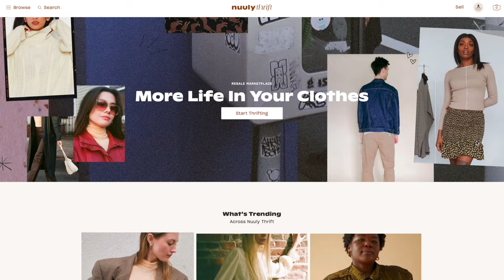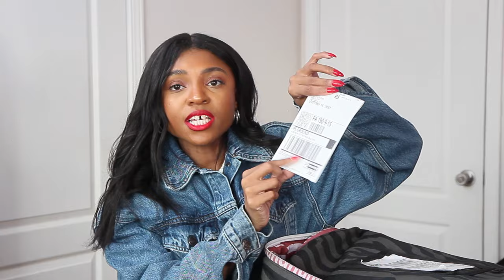I Tried Nuuly Clothing Rental? Is It Worth it? Honest Review!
Join me in my first ever experience as we dive into the world of clothing rental with Nuuly clothing. I love the idea of this service and it's a great sustainable way to wear cool new trendy pieces and be able to send them back after a month. In today's episode I'm going to be trying out Nuuly for the first time! You know I'm all about fashion & style and if you look good you feel good so I'm so excited to be trying this out. In this video I'm also giving you a few recommendation, show you how I get the more value out of this service as well as how I styled my January last months Nuuly box! Make sure to stay all the way to the end to hear my final thoughts! There is a referral plan where you can use my link for $20 off. Try it out yourself and let me know what you think!

Do you think this is good for our economy?

Become apart of the Fam!

What are your thoughts on clothing rental services? Do you believe it's good for our economy?

Join the Sew Design Academy Membership Waitlist sign up to be the first to know when our membership launches

S H O P  T I M E L E S S T A K A R A !

▷ B I N G E  W A T C H  M O R E  V I D E O S

Receive $5 when you SIGN UP for Poshmark using my code "TAKARAONEA"

+TWITTER: @takara_onea (i had to make a new twitter I was hacked :/)

▷ F.A.Q.
Name: Takara (Ta-Car-Rah) (Oh-Nay)
Camera: Canon T3i
Editing Program: Final Cut Pro
Location: USA, Georgia
Age: 31
Race: Black/African American
Height: 4'11
Hair Type: 3B/3C
Sewing Machine: Kenmore Sewing Machine Model 385